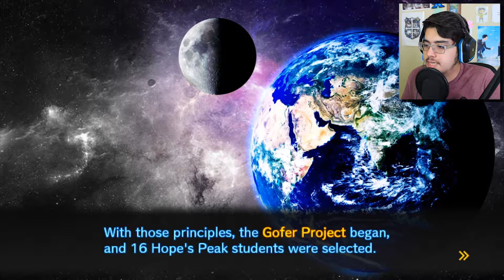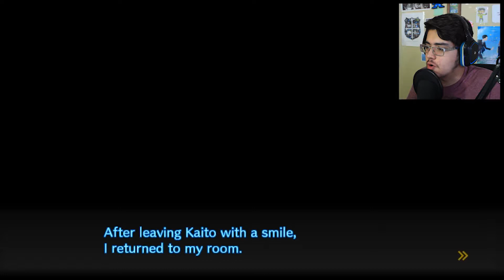Hope's Peak Academy and the Hangar... | New Danganronpa V3: Killing Harmony | Ep. 38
The end of Hope's Peak... was only the beginning.

In past episodes, a great artist making some professional tier artwork agreed to let me use their work for my thumbnails. So, in return, I want to support them by promoting their artwork based on the events of Danganronpa V3 (Spoiler Alert)